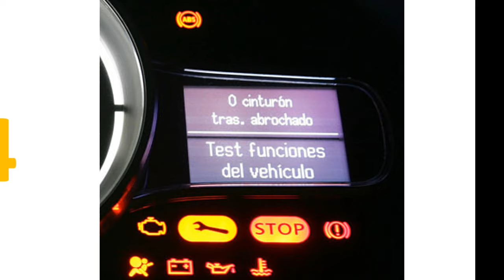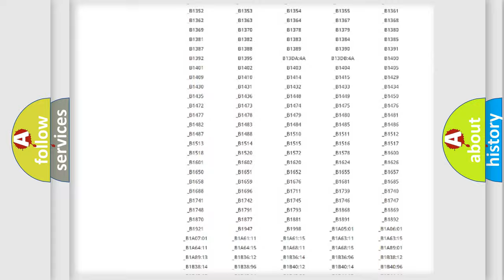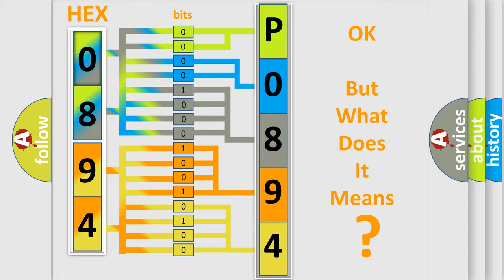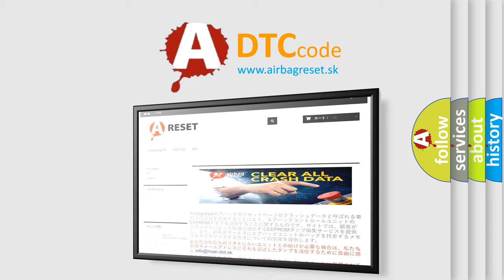DTC Lexus P0894 Short Explanation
Contents:
0:21 Basic DTC analysis according to OBD2 protocol standard.
1:48 Insight into programming
2:58 A diagnostically understandable description of the Diagnostic Trouble Code
3:05 Basic error definition

Make:
Lexus
Code:
P0894
Definition:
RKE Fob 7 Battery Low
Description:
If the battery in the Fob-Integrated-Key (FOBIK) is low during key interrogation, with a valid key, this code will set. It may also set during a valid RKE button press.
Cause:
LOW BATTERYFOBIK TRANSMITTER